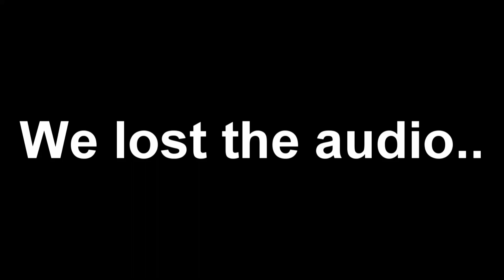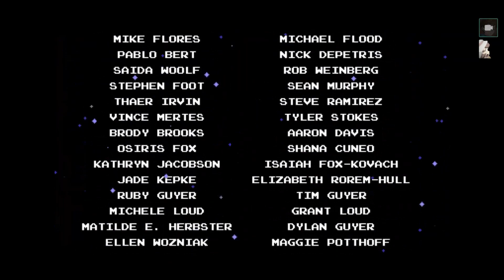Bubs' Shovel Knight - Pt.6 The End Of The Fishing Line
We lost the audio for the recordings so we had to edit some audio in. Bubs is at the final part of the game and battles all the previous bosses for one last time. After the success from his matches the final foe is challenged, the Enchantress!